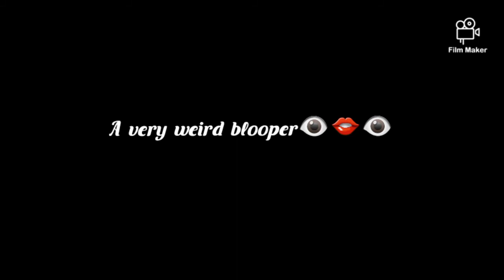ANONYMOUS MESSAGE TAG!|Nigerian YouTuber🦋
Hey guyssssss♡♡♡

Thank you so much for tuning in todayy♡
So I took the anonymous message tag!

God bless♡

Social media handle: _laurie.sweets

xoxoxo...amy ♡♡